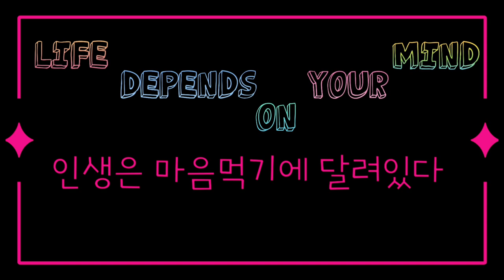인프피 추천 올드팝 2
인프피 팝스 INFP POPS 2 | 인프피라디오씨 54회

오늘은 [팝송 음악 이야기]를 합니다.
인프피가 좋아하는 역대급 팝송을 추천합니다.

추천 음악 링크 첨부. 즐감하세요.
Listen to the linked pop song recommendation.